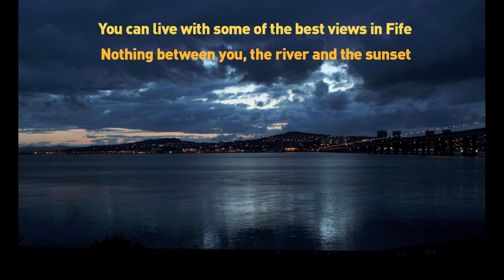Craigatin Boathouse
BOATHOUSE FOR SALE - COMES WITH A FREE HOUSE!
Enjoy life in Fife, Scotland on the banks of the Tay with direct access to the river. The many unique and period features of this Victorian villa are well worth a look.